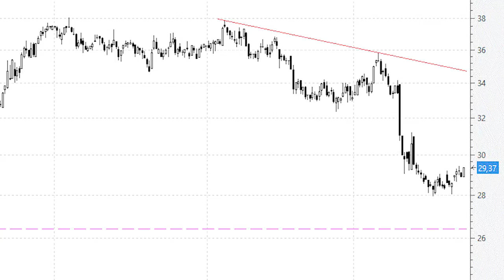No tenemos figura de vuelta en Técnicas. ¿Cuánto más puede rebotar?